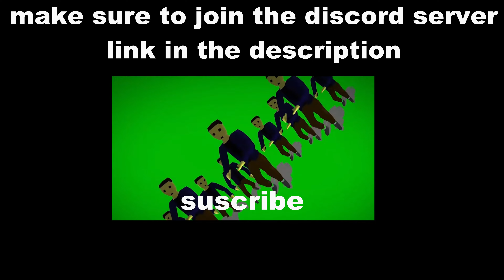ONE AND A HALF SECONDS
Youtubers i like: Dream, Technoblade, iusehuzuni, RiceFarmer11, Sklirp, Jooonah, Nohuh.
(Doing this for the algorithm (I am desperate))